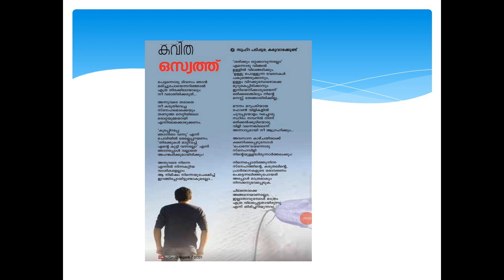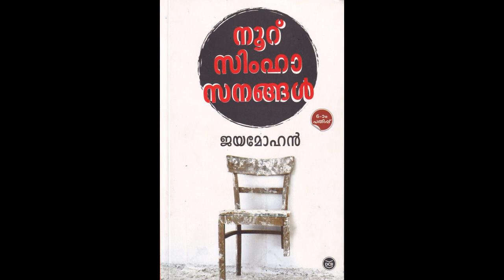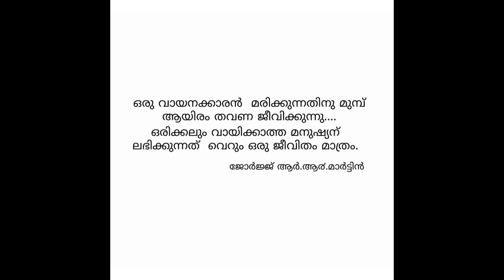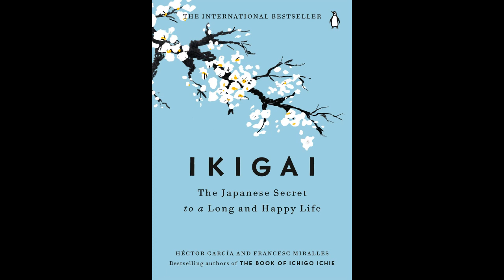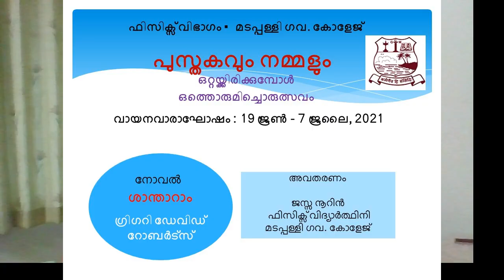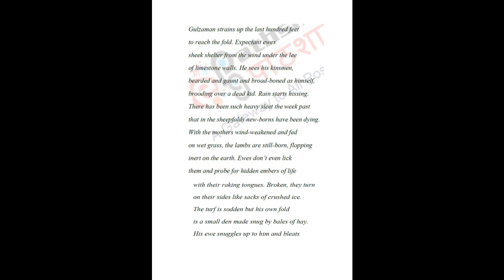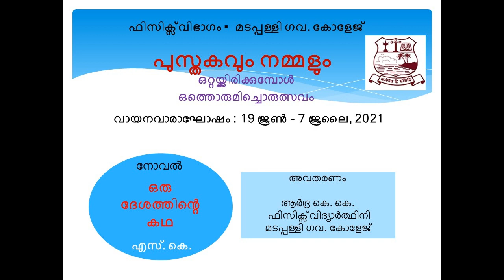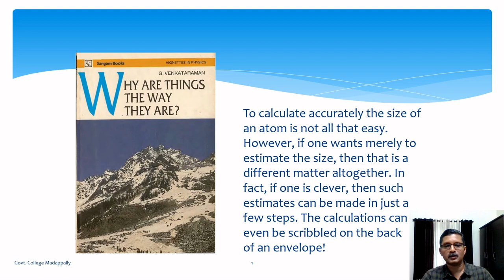Celebration of Reading : The Kaleidoscope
Celebration of Reading |
June - July 2021 |
Physics Dept., Govt. College Madappally